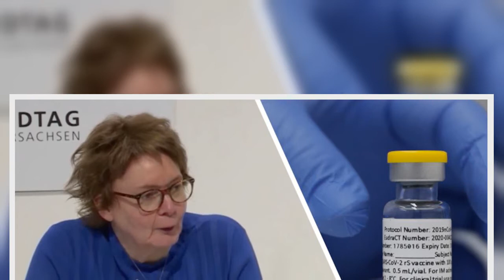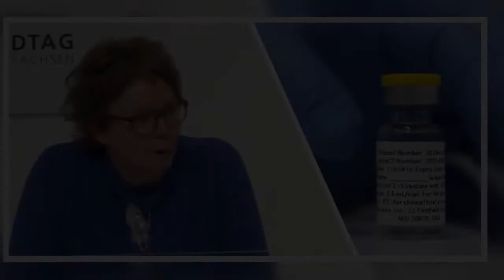Proteinimpfstoff nur für Ungeimpfte Politikerin widerspricht Virologe Novavax kann man nicht zum